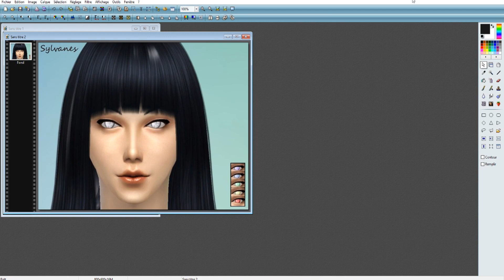[Sims 4] Create a sim - Hinata Uzumaki (With CC)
▼READ FOR MORE INFORMATIONS▼

DOWNLOAD

OUR MATERIAL :

screenshot software :  OBS